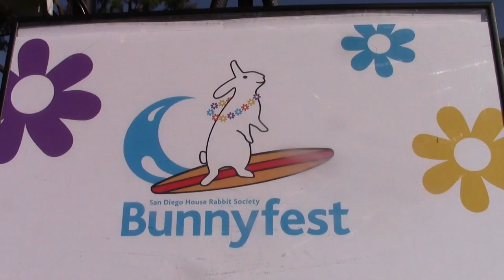San Diego House Rabbit Society - Steve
Steve is our VERY SPECIAL needs boy. He came to us as an abandonment case, in very bad shape. He had been left by people who abandoned their home and left him in a cage in the backyard. He was found by neighbors a week or two later, emaciated, dehydrated, with severe ear mites and covered in sores. One leg was so badly infected that we had to remove it to save his life.